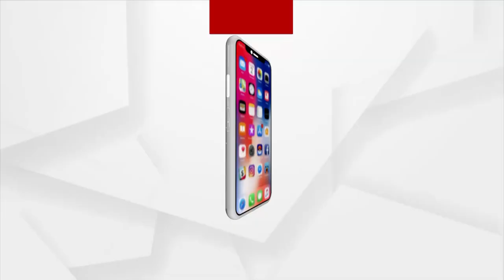Mahapanchayat | When The Servant Becomes Exploitative, Then The Public Suffers